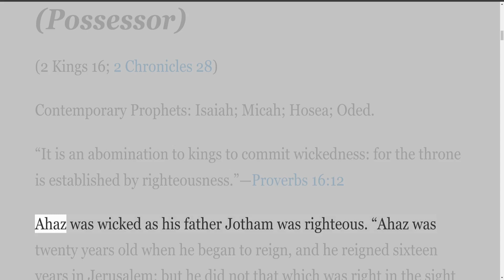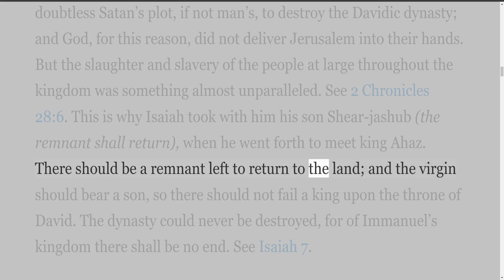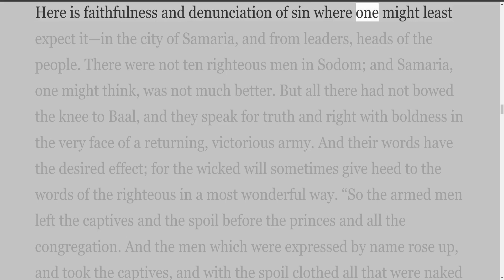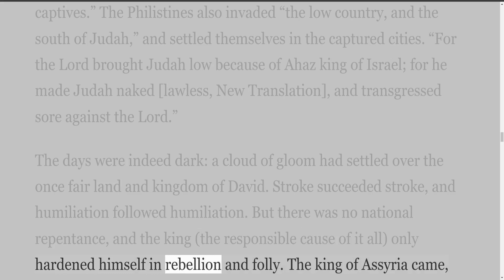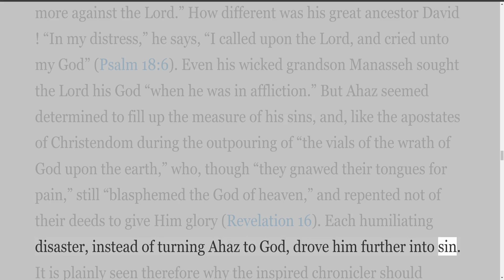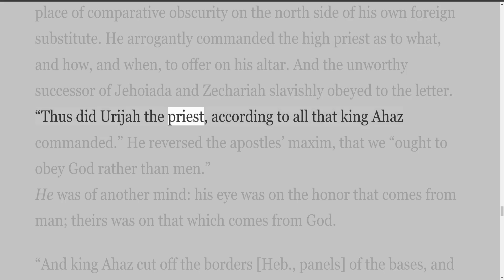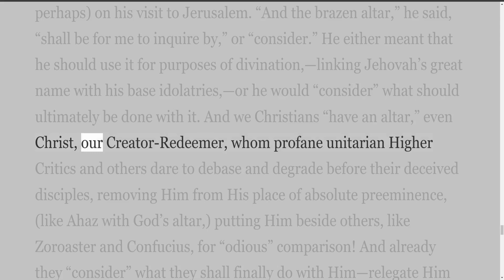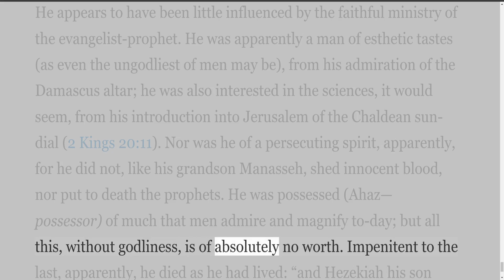10 The Kings of Judah & Israel, by H A Ironside, Ahaz